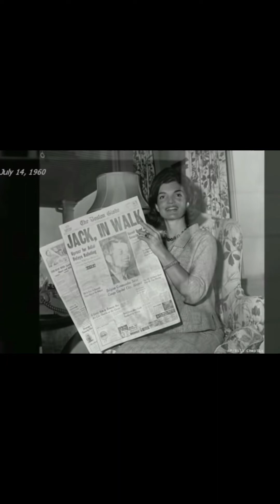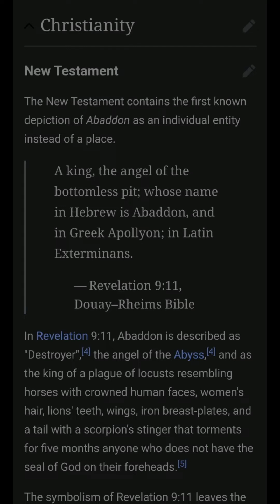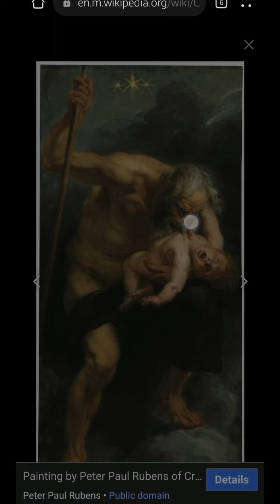These AstroNOTS are lying to you regardless of if you believe in Flatearth